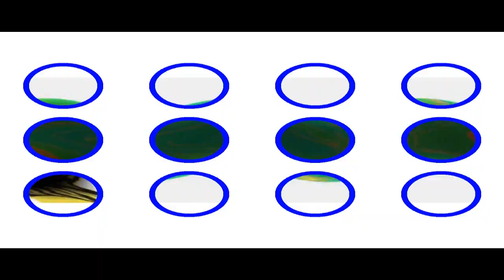THE EPICNESS OF SEIZURE WARNING THE EPICNESS OF SEIZURE WARNING